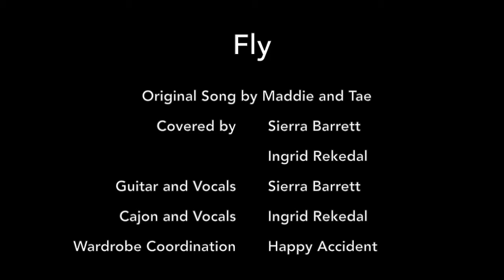Fly Sierra and Ingrid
Cover of FLY by Maddie and Tae
Created by Ingrid Rekedal and Sierra Barrett